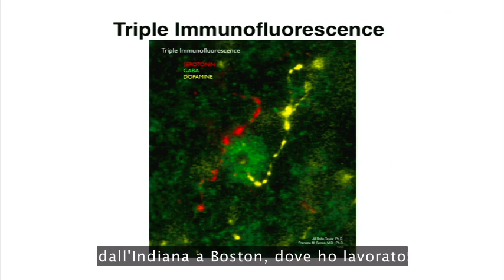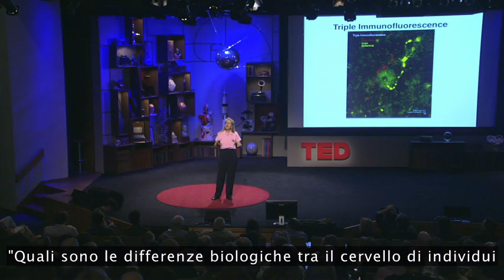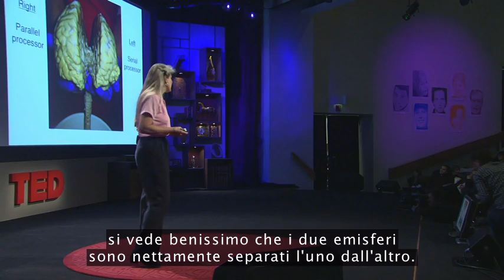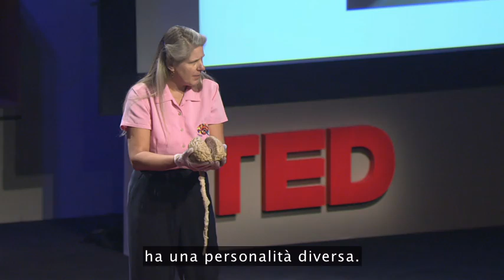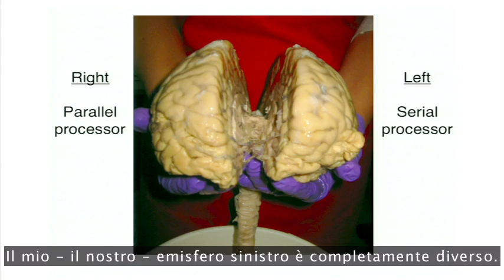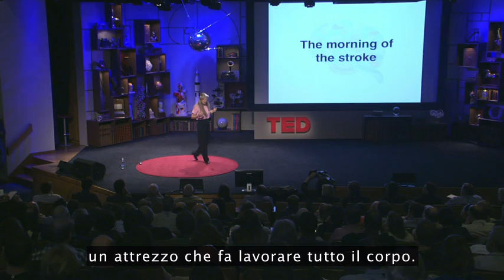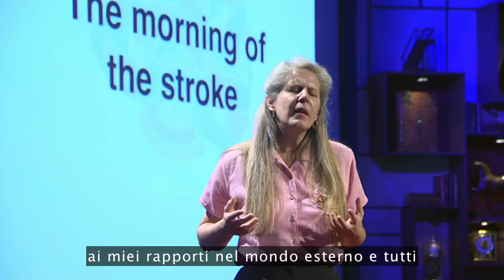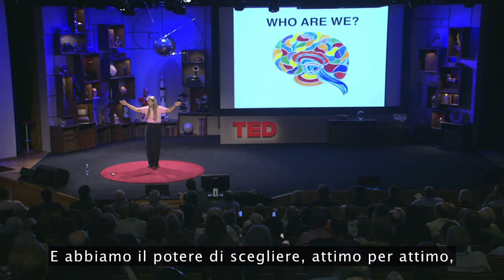TEDItalia - Jill Bolte Taylor racconta il suo ictus (sub ita)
Jill Bolte Taylor ha vissuto un'esperienza che pochi neuroscienziati si augurerebbero: ha avuto un grave ictus ed ha osservato le sue funzioni cerebrali - moto, linguaggio, percezioni di sè - sparire una ad una. Una storia straordinaria.